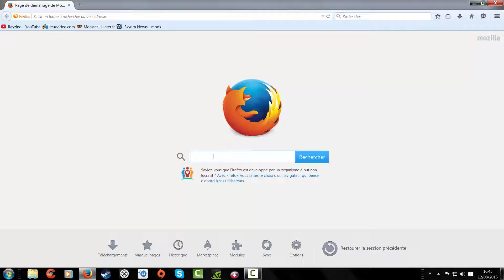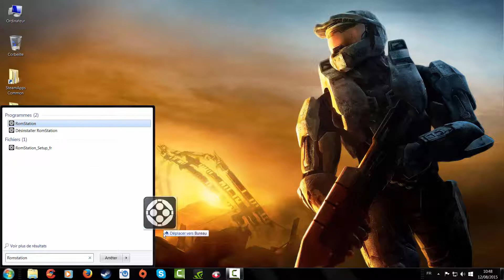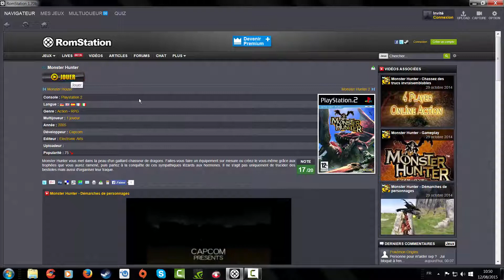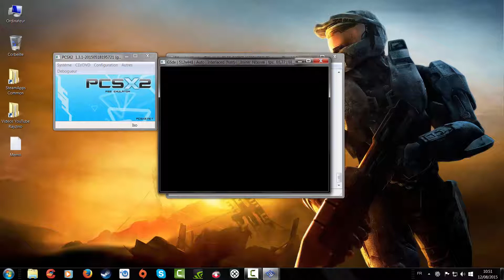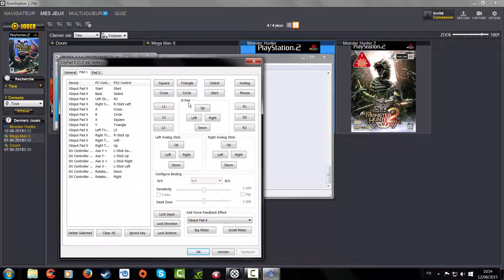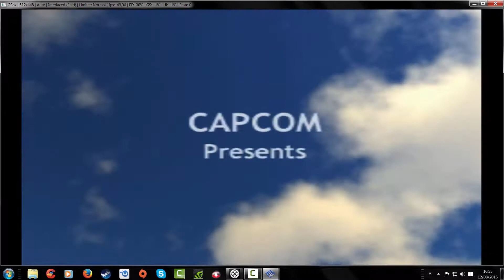Tuto : Jouer à Monster Hunter sur PC avec émulateur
Salut vous avez toujours rêver de jouer a Monster Hunter sur PC ? Grâce a ce tutorielle vous pourrez jouer aux Monster Hunter sorti sur les consoles de Sony.